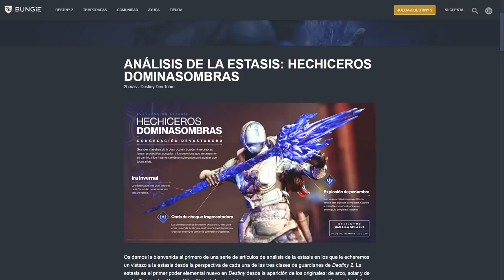Destiny 2 - RIP PVP... NUEVO HECHICERO ESTASIS! SUBCLASE DOMINASOMBRAS & NUEVOS "ASPECTOS"!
- Priblee Loyola
- Ghost Lucky
- Oscar Romero
- Richy

Destiny 2 - ESTO SE PUEDE CARGAR EL PVP... NUEVO HECHICERO ESTASIS! DOMINASOMBRAS & ASPECTOS!